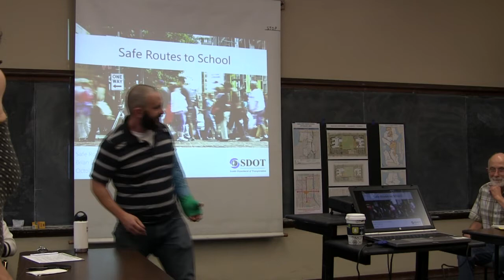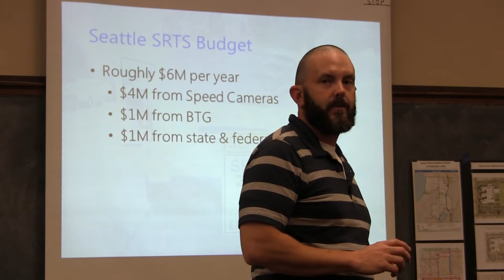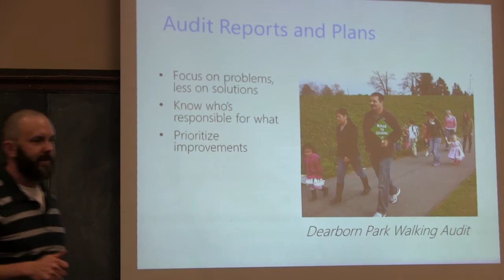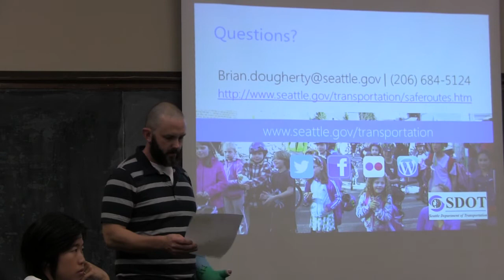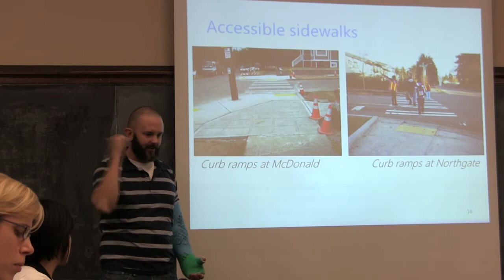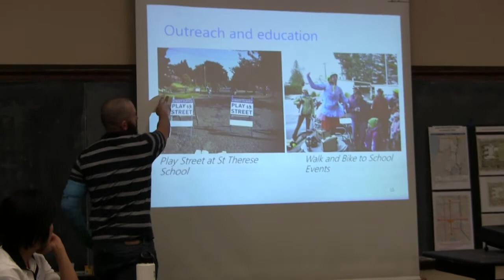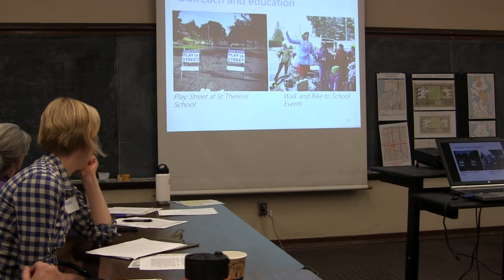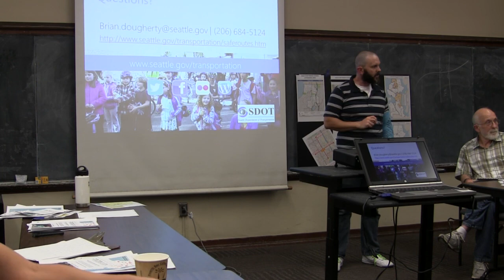Safe Routes to School Workshop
Safe Routes to School Workshop with the extraordinary Brian Dougherty, Seattle Department of Transportation's Safe Routes Coordinator
Hosted by Seattle Neighborhood Greenways. Learning Outcomes
   1. Review Safe Arrival & Departure Handbook
   2. Using Engineering Safety Toolkit
   3. ABCs of conducting good School Safety Audits
   4. How to prioritize your School Safety Improvements